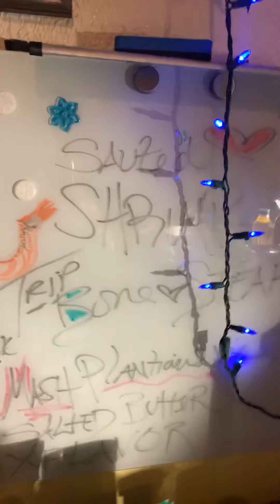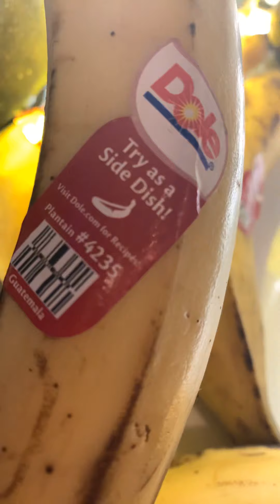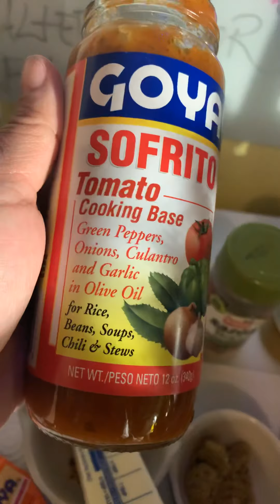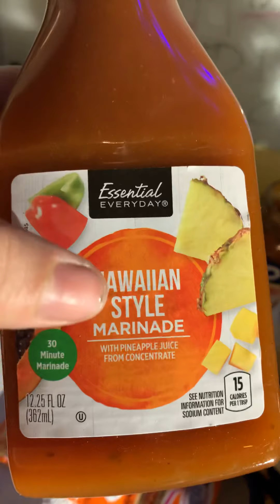Sautéed shrimp New York strip bone steak mashed plantains cooking with ❤️